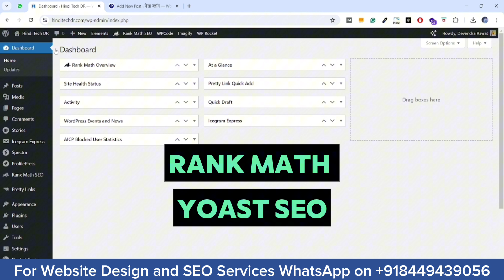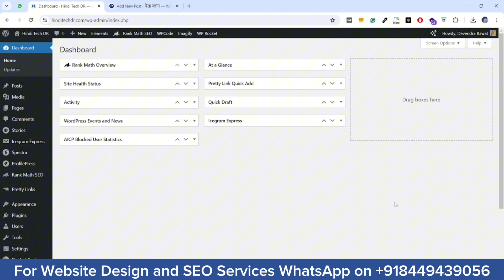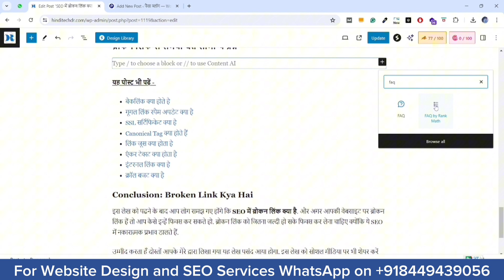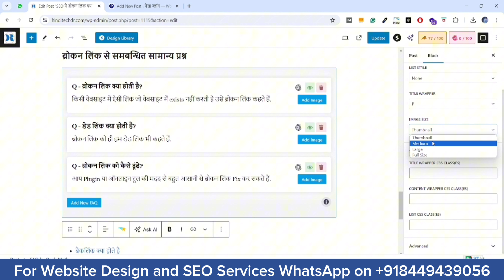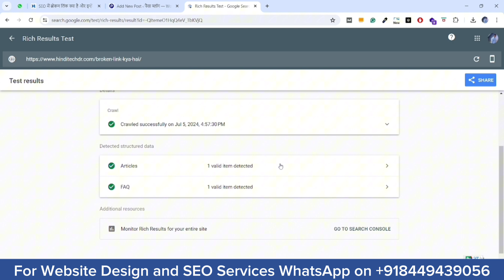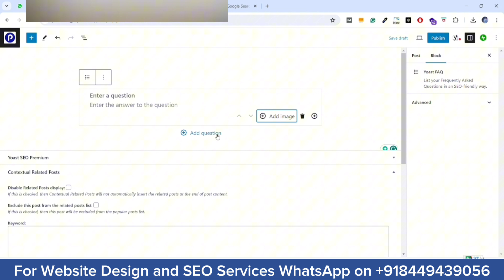How to Add FAQ Schema in WordPress Website | WordPress Tutorial For Beginner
How to Add FAQ Schema in WordPress Website | वर्डप्रेस वेबसाइट में FAQ Schema कैसे ऐड करें |

WordPress Series की इस विडियो में मैंने आपको Rank Math और Yoast SEO Plugin की मदद से Block Editor में FAQ Schema को ऐड करना सिखाया है.
यदि आप Blogging, SEO, Web Designing आदि से सम्बंधित सर्विस चाहते हैं तो हमसे WhatsApp पर contact कर सकते हैं - WhatsApp Number - .